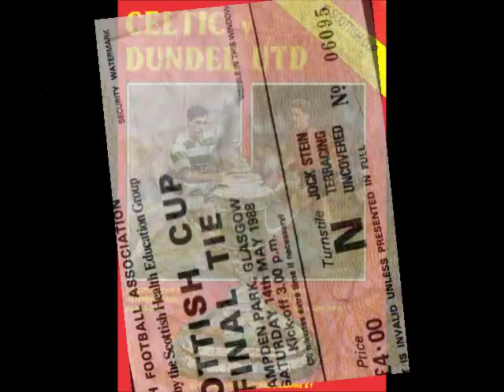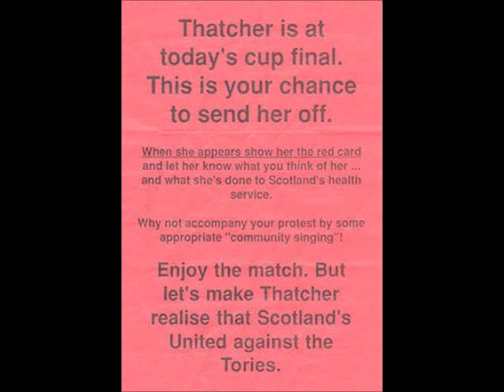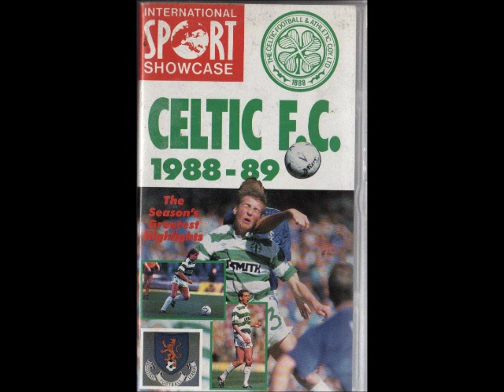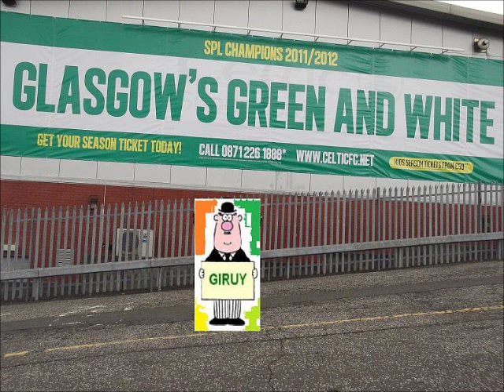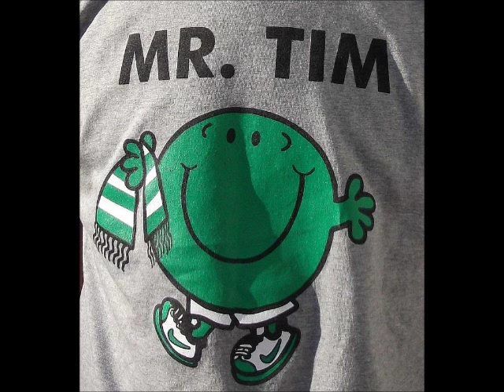The Celtic Rap by the 1988 Celtic Centenary squad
Released to celebrate the double winning Celtic FC in their centenary season.Aye its bad but so where the 80s.